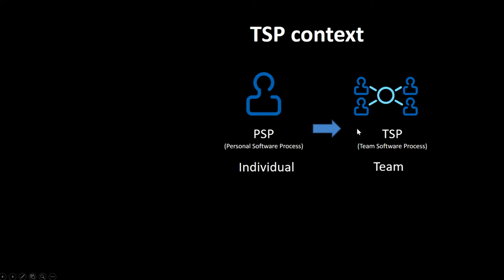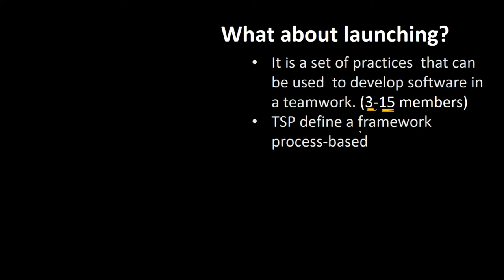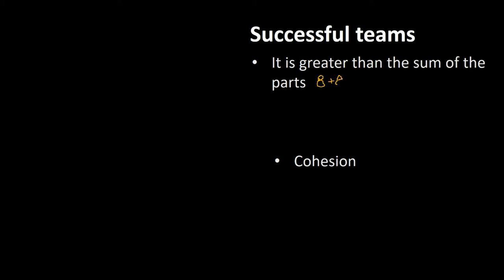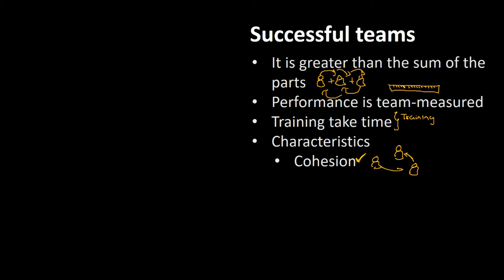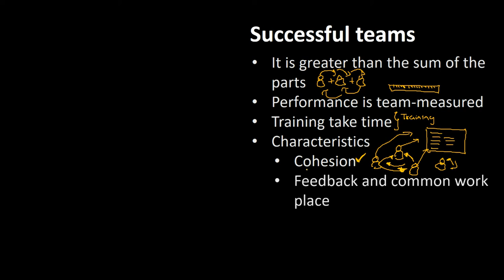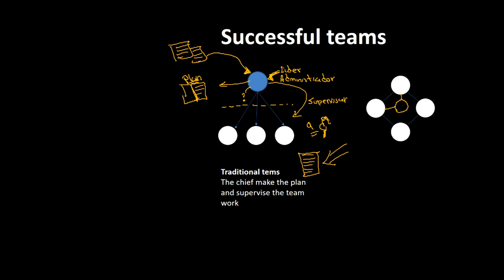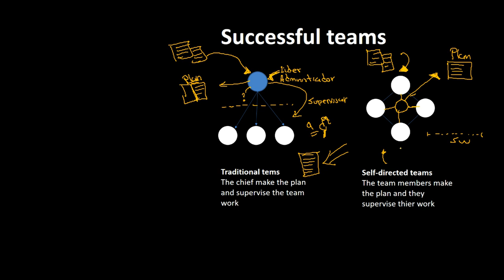Team Software Process 2/4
Segundo  Video introductorio al TSP